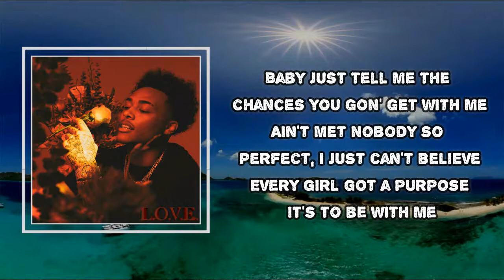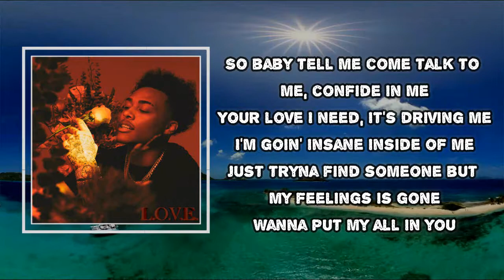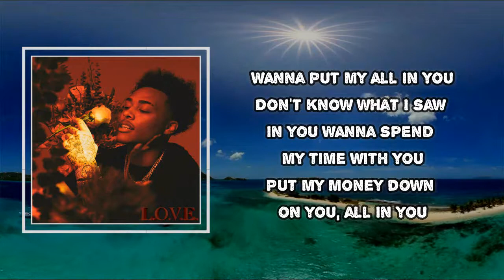Luh Kel - All In You (Lyrics)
Album: L.O.V.E.

All In You Lyrics:
Don't wanna mistress, I gotta choose (choose)
And I don't wanna miss this to be with you (you)
Girl we 'posed to be kissin' but we on the phone (phone)
But I know that my chances is one out of two (two)
I'm in my head and I'm thinkin' it's two out of three
Baby just tell me the chances you gon' get with me
Ain't met nobody so perfect, I just can't believe
Every girl got a purpose it's to be with me
So, baby tell me, come talk to me, confide in me
Your love I need, it's drivin' me
I'm goin' insane inside of me
Just tryna find someone but my feelings is gone
Wanna put my all in you
Don't know what I saw in you
Wanna spend my time with you
Put my money down on you, all in you
Late nights I was all alone and I been thinking (thinking)
That you just might be the one to get my attention (attention)
'Cause beside all them other girls I know you different (different)
I love it when you next to me, like this position, uh
I just wanna change up all your moves
Give you the whole world and fly you to the moon
I will never lie, so girl just tell the truth
And if you do I give out all my love to you

All In You
L.O.V.E.